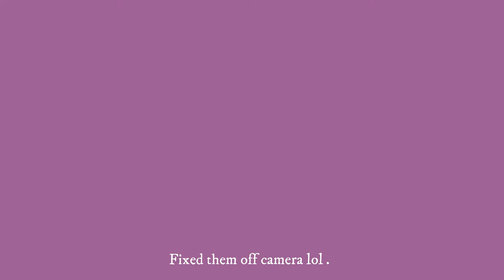Trying Something New..... | Affordable Amazon Pixie Cut Wig ONLY $80 !?!?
Hey guys! ♡︎
In this video i will be installing a beautiful Pixie cut human hair wig from Amazon very affordable only paid $80 for this hair and it is very nice, soft, and the curls are so cute i was scared to try this look but i feel that it came out AMAZING!!! and very natural looking…..let me know how i did in the comments……I hope you all enjoy this video and remember to LIKE, COMMENT, AND SUBSCRIBE!

i know its a little iffy and i also had mic issues and probably lighting issues but i was trying my best. And im getting better and i will continue to get better and i tried to make the video as short as possible when i was editing but if you need to you can most definitely skip to the good parts….not an excuse just a warning lol.

LINK TO HAIR:

New Foundation:

Hot Comb:

Glue Link:

Elastic Band Link:

1/2 Inch Flat Iron:

Wig Caps:

About me ♡︎

School: im in high school

From: Baltimore MD

Birthday: Jan 7th

^^^ thats all i can think of at the moment lol .

What i use For Thumbnail ♡︎
Picsart
PhotoGrid

Edited On ♡